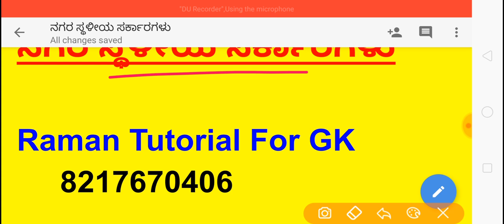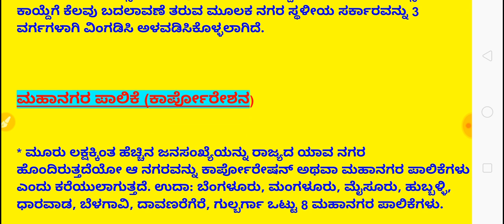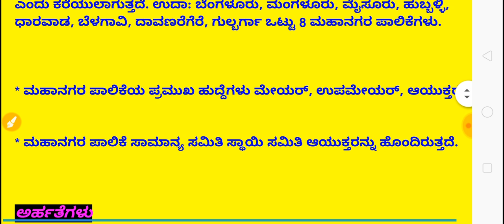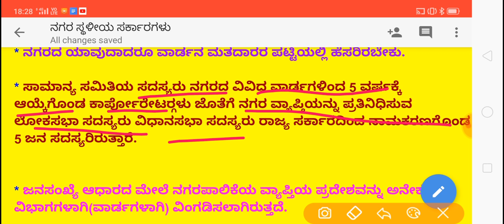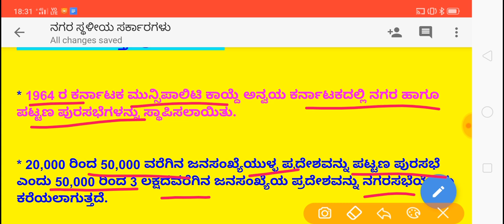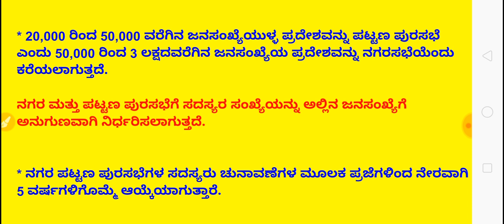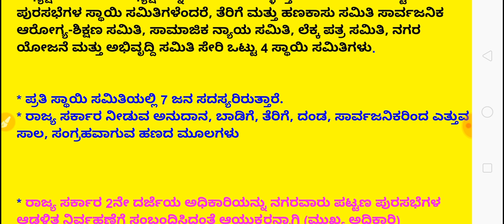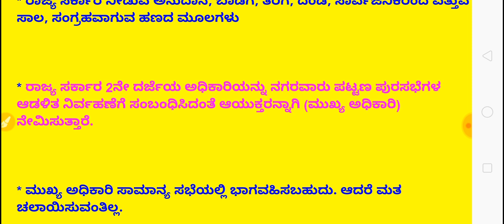ಭಾರತದ ಸಂವಿಧಾನ : ನಗರ ಸ್ಥಳೀಯ ಸರ್ಕಾರಗಳು